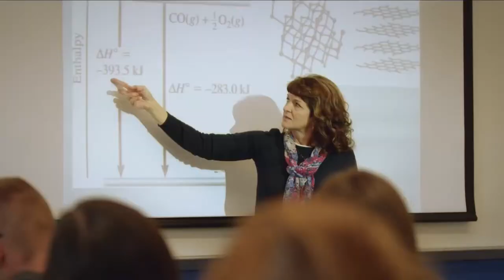The Rob Krimmel Show - Episode 6 - feat. Marlon Hargis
Coach Krimmel breaks down the SFU men's basketball team's latest games, while guard Marlon Hargis discusses his latest hot streak in shooting.